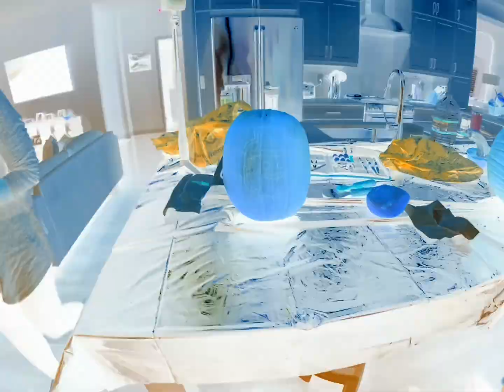Grayson's Pumpkin Carving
Pumpkin Carving - Halloween 2023